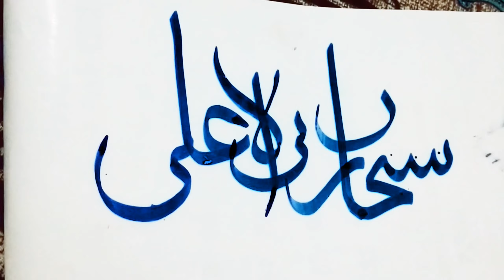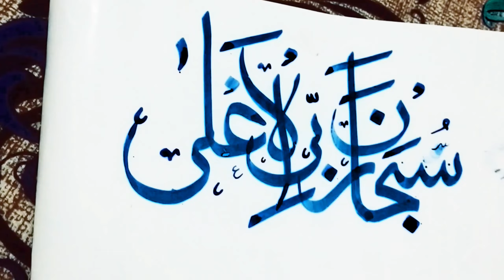How To Draw Arabic Calligraphy | Calligraphy Video | Ayat Calligraphy ❤️ | calligraphy #001 #002